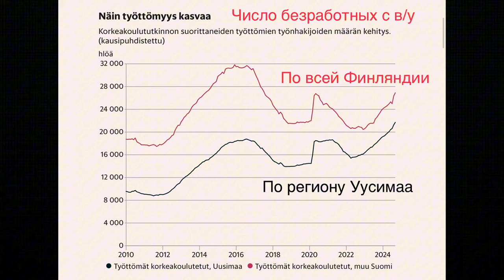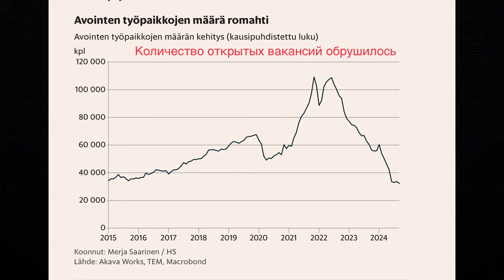Всё хорошо! Или не очень? Финляндия